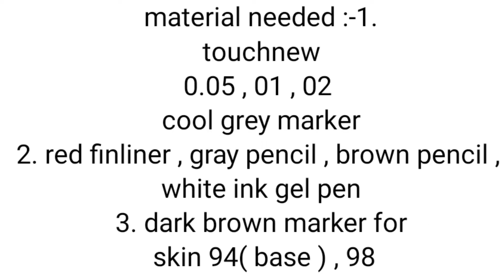how to color dark skin tone |fashion illustration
in this video I will be showing you how to color darker skin tone and red white party dress with markers

material needed :-
 touchnew 0.05 , 0.1 , 0.2 cool grey marker ,
steadier grey pencil , brown pencil
Sakura white ink gel pen ,
touchnew 98 chestnut brown , 95 burnt sienna ,
steadier Red finliner 0.3
correction pen